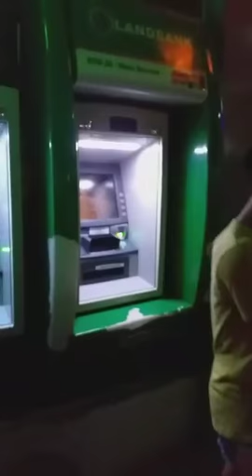Karoling sa ATM Machine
Yung tipong sobrang kailangan mo na ng pera pati sa ATM Machine nanga-karoling. 💵🎶👏
E-level up ang pagkakaroling. 😂😂😂